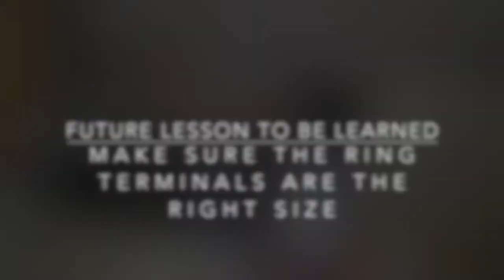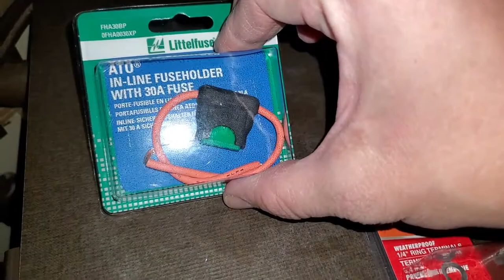Milo the Vanagon - Install led light above cargo area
In this video I show how I installed an LED light over the cargo area.  It not only lets you be able to see all your stuff that you packed for your trip, but also lets you see that sexy engine under the engine bay cover (I assume it is one beautiful looking engine bay because Vanagon owners are always opening up the cover to look at it...).  In the video I cut wires, solder connections, attach the wrong-sized ring terminals only to fix my errors and I did it all without ending up in the hospital.  I hope this video helps shed light on the install and if you have any questions, please put them down in the comments.

A link to the aviation snips from WalMart (because it just sounds cool):

indoor 12v led light bar
indoor 12v led light bar with built in switch
rocker switches
large thing of wire (big enough where I can't lose it in my shed)